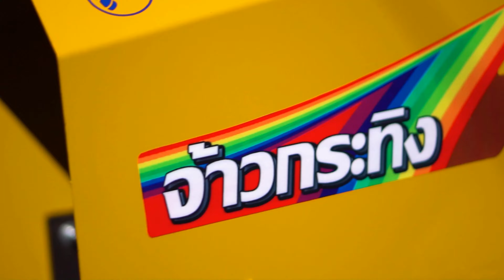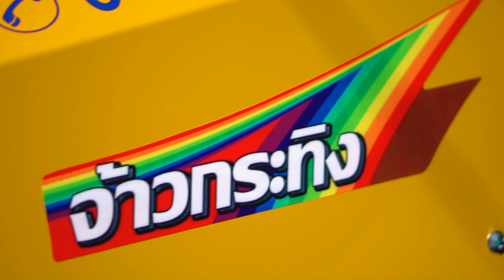จ้าวกระทิง | เริ่มก่อนเกษียณ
โครงรถไถนั่งขับจ้าวกระทิง ราคา 140,000 บาท
ครบเซ็ต (เครื่องคาวาม่า 15.5) ราคา 260,000 บาท
ครบเซ็ต (เครื่องคูโบต้า 15.5) ราคา 275,000 บาท
ครบเซ็ต (เครื่องยันม่าร์ 15) ราคา 278,000 บาท

ทีมงานเกษตรพัฒนาฉะเชิงเทรา พร้อมบริการจัดส่งให้ลูกค้าถึงที่ ไม่ว่าจะเป็นภาค เหนือ ใต้ ออก ตก ยินดีและพร้อมให้บริการด้วยใจครับ/ค่ะ ❤️❤️❤️

สนใจข้อมูลเพิ่มเติม ติดต่อ บริษัท โรงงานเกษตรพัฒนาฉะเชิงเทรา จำกัด

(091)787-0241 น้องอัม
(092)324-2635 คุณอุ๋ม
(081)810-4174 คุณลัดดา
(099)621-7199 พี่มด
(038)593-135 สำนักงานขาย

ไลน์ไอดี kasetphattana